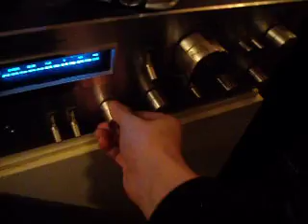speaker test again + world best gamming mouse 3 button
5600 dpi super mouse plus musikk can it get better